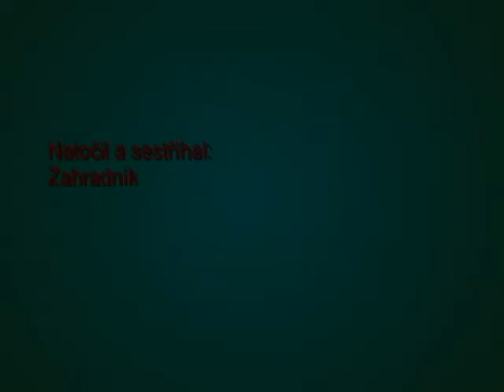Sestřich Semily-Turnov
Sestřich divize c 27.kolo SK Semily-FK Pěnčín Turnov

KONCERT PRO HURTA